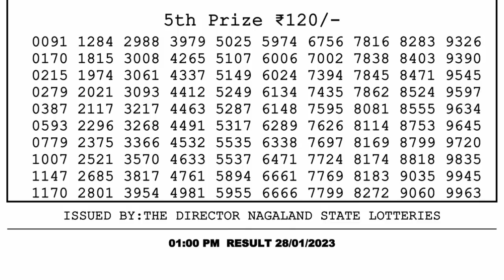🔴 Lottery Sambad Live 01:00pm 28/01/2023 Morning Nagaland State Dear Lottery Result Pdf Download